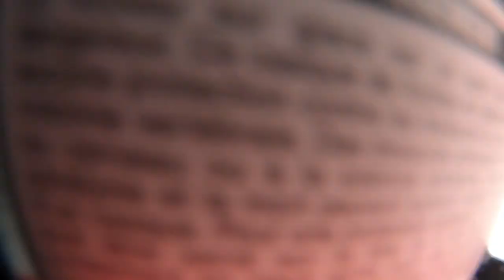SUNDAY FUNDAY! (Kodiak 700 EPS SE)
OUR GEAR (EVERYTHING WE USE!):
Main Camera (A MUST!)
Our DSLR Gimble (A MUST!)
Our Favorite DSLR Lens (Wide)
Variable ND Filter (Wide)
Our Favorite Event DSLR Lens
The Drone We Use
Drone ND Filters
Drone Storage
Microphone Stand
Main GoPro
Riding POV GoPro
GoPro Storage For The Trails
Kyle's GoPro Helmet Mount
Cass' GoPro Helmet Mount
Garage Lighting
DSLR Light
How We Store Our Footage
How We Store Our GEAR
Our Wireless LAV Mics